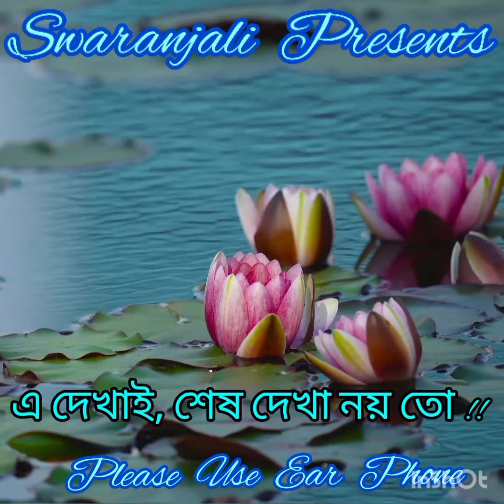ABAR HOBE TO DEKHA🎧Sung by Subhasiah Bose🎶in "SWARANJALI"😊